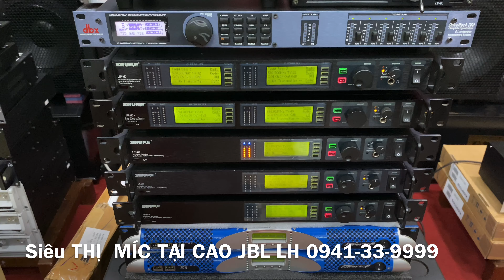Siêu Thị Micro Hàng Cao Cấp Xịn Sò Tuyển Chọn Cập Bến Để Các Bác Tha Hồ Lựa Chọn | Cao JBL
JBL 4732X
JBL 4732A
JBL MD3L
JBL 4691B
JBL 4628B
JBL 4655
JBL 4507
JBL 4748A
JBL G734
JBL VRX815M
JBL VRX928LA
JBL LA
VRX918S
JBL VRX932LA

Thiết bị xử lý Crossover:

DBX 260
DBX PA
DBX 223
BSS 310
BSS 360
BSS 334
ASHLY XR 1001
ASHLY

Equalize:

BSS 966
BSS 960
DBX 3231
DBX 233
XTA
ASHLY 4.24G
ASHLY 3102
ASHLY 2310
ASHLY 1502
ASHLY 1310

Micro:
SENNHEISER - SHURE (.v.v.)
SENNHEISE G4-W100
SENNHEISE G4-W500
SENNHEISE SKM2000
SENNHEISE SKM5200
SHURE UR124
SHURE UR24
SHURE SLX124
SHURE QLXD
SHURE ULXD

MAIN Công Suất:

POWERSOFT K3
POWERSOFT K6
POWERSOFT K10
POWERSOFT K20
POWERSOFT X4
POWERSOFT X8
LABGRUPPEN FP6400

V.V.V….